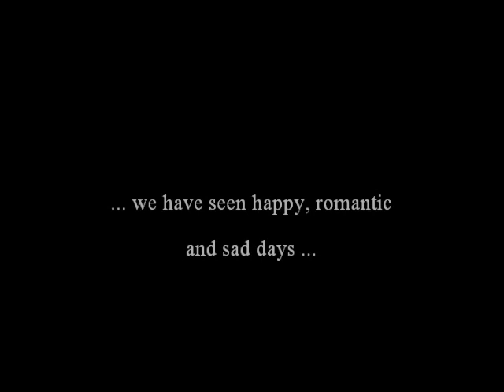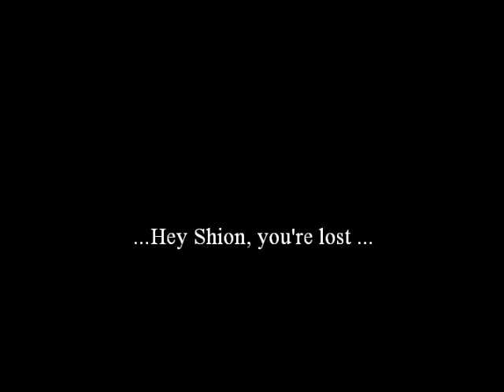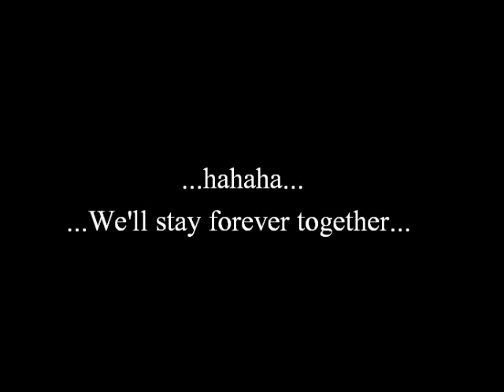drawing to Nezumi & Shion kissing No.6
Hey GUYZ !!
Mein neues "drawing video" about No.6 ! One of the best shounen Ai anime I watched =D I loved it so much that I MUST TO DRAW A VIDEO ABOUT THAT !!
I need for all pics a week! I was really busy because of school and thats why I´m not finish early ! Hahaha~
I´m looking forward of you FEEDBACK :D

This video dedicated to :

iFlySuShii
Chan I hope you like it Ö_Ö !! I do my best ! And thx for everything ! You make me so often happy and do so many videos for me. so I must to do something nice for you !! LOVE YOU CHAN !!

XHitajumo
HIJIKATA-KUN IS MY BEST Buuuuddy of this WORLD!! He makes the best GINTAMA AMVS and one of my best friends!!

sannybebautyful
FOR MY HONEY !! She is a No.6 stalker FAN LIKE MEEE XDXD I hope you like it my dear !

IceAngel921
She is my GSS ! awesome girl ! She spamming so many and she know all animes of the world (I think that sometimes) and yeah Banazi of our Froggys & chinese boyz XD

My SPAMMING~GIRLS
JopsiChan X 15deidei

Juudaime ! LOVE YOOOUU !! And thx that you chat with me so much *_* Hahaha:33 LOVE it when we chat so much about KHR !!
Izaya-chan your my SCHATZIII X3 Love you so much too ! And thx that you write with me so many letters HAHAHA